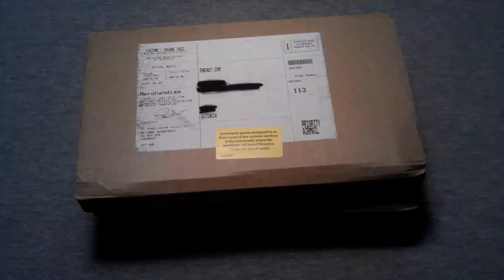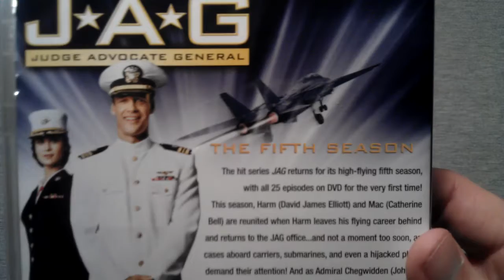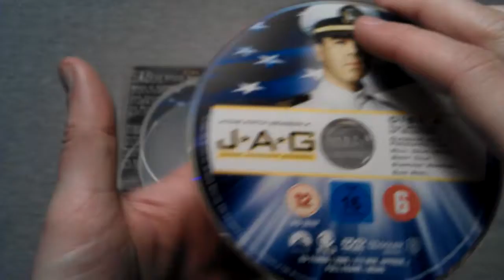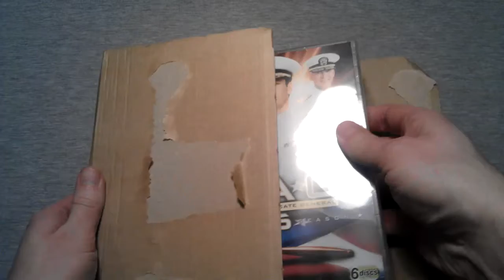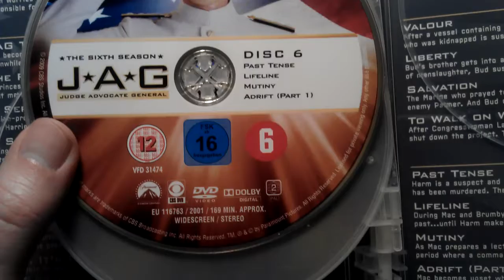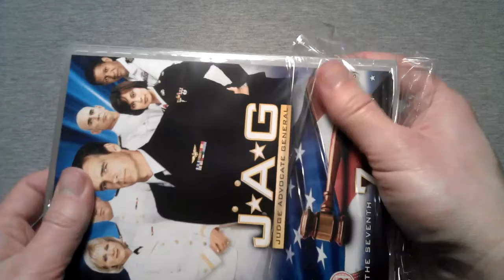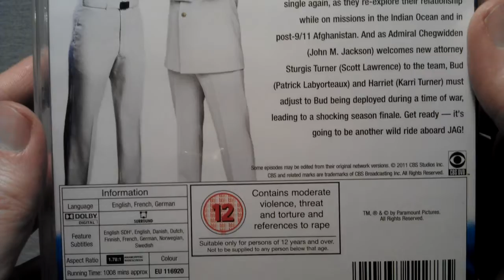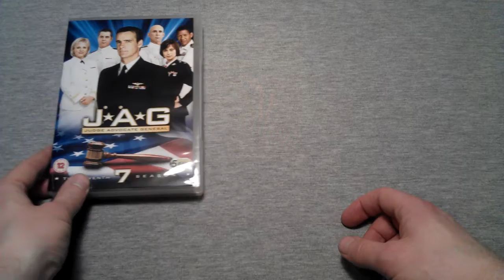Unboxing of JAG Seasons 5, 6 and 7 DVD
This time, 3 unboxings in 1. Collection almost complete.